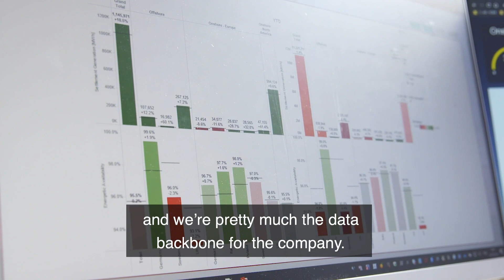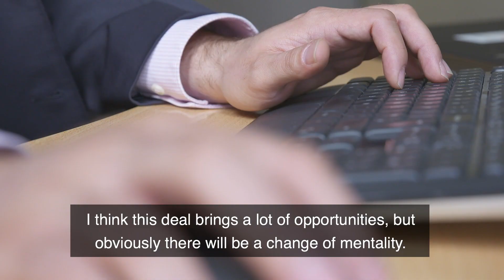Miguel Gonzalez tells about his work life at RWE Renewables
Our platform manager Miguel Gonzalez is enthusiastic about the future of renewable energies. Together with his team, he provides the entire company with data – for example, on performance analyses and power generation from wind turbines. Miguel is proud to be part of RWE Renewables and to be making his contribution to the energy transition.